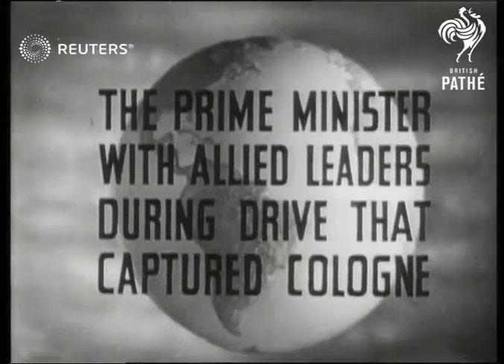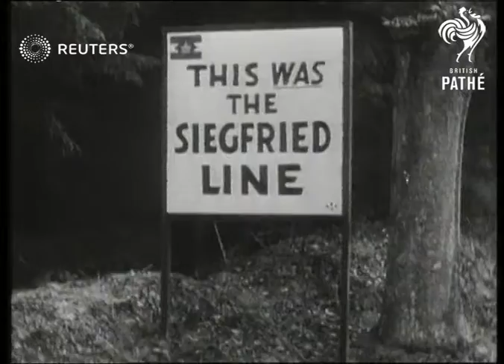Churchill present at the crossing of the Rhine (1945)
Prime Minister Winston Churchill visits the bombed city of Cologne and is present when the Rhine River is crossed for the final assault on Germany

SLATE INFORMATION: Mr. Churchill in Germany: The Prime Minister With Allied Leaders During Drive That Captured Cologne

GERMANY:
EXT

MONTGOMERY Field Marshal W. CHURCHILL ON W. front.

Sir Winston Churchill, Sir Winston Leonard Spencer-Churchill, Field Marshal Bernard Law Montgomery, Monty, Allies, World War II, World War Two, Second World War, war, German, visit, shell, Rhine, saturation, carpet, bomb, bombing, bombed, destroyed
Background: Prime Minister Winston Churchill visits the bombed city of Cologne and is present when the Rhine River is crossed for the final assault on Germany